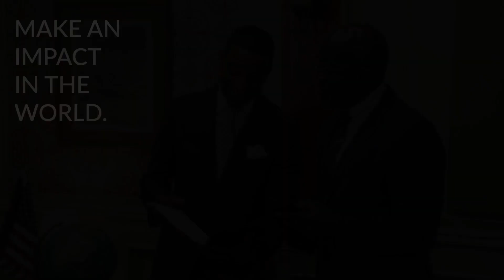NOBLE DISTINCTION - WE NATURALLY INHERIT NOBLE TRAITS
In order to become who you desire to be you must have faith, courage, and go through the metamorphosis state of life challenges. Be conscious about the importance of building esteem. Although we live in an extremely complex world of many challenges, aspire to personal qualities or high moral principles and ideals.